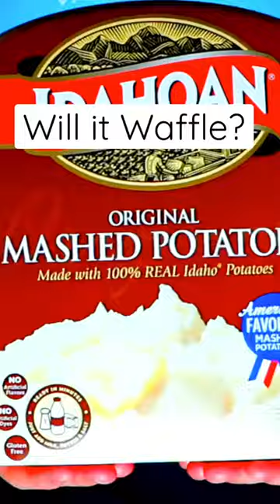“Mashed Potatoes” 🥔 Will it Waffle? | Foodies